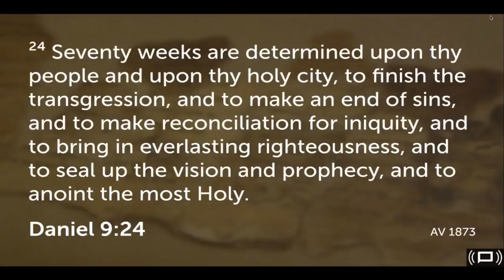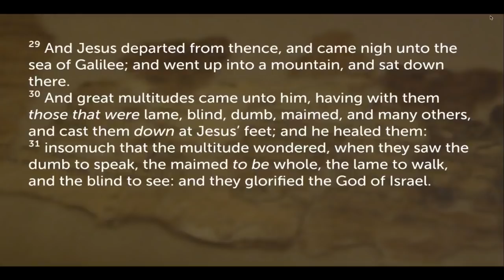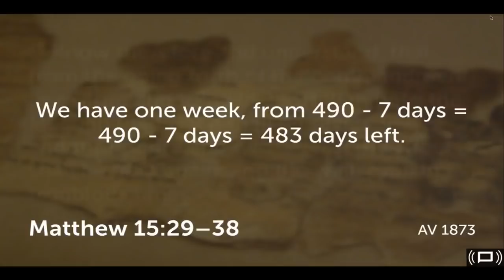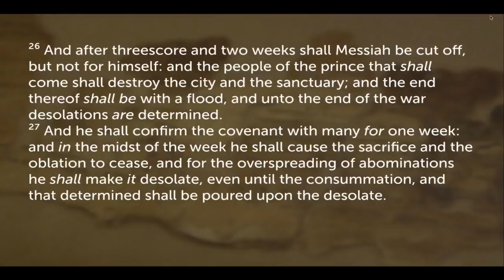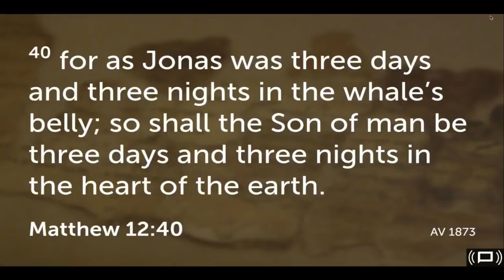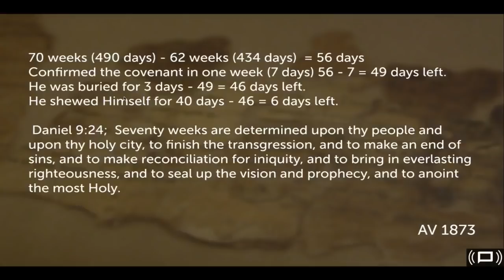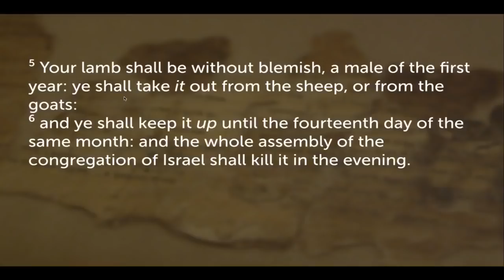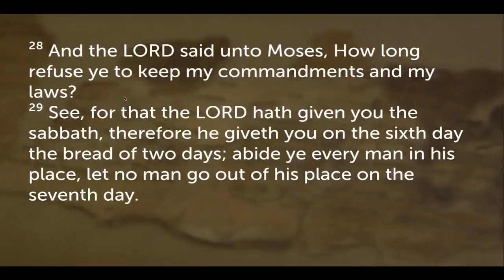From The School of Precepts [Yahawashi 70 weeks Ministry]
Bible Teacher of The Lost Sheep of Israel
Elder M. Johnson, Hebraist, Precept Bible Teacher